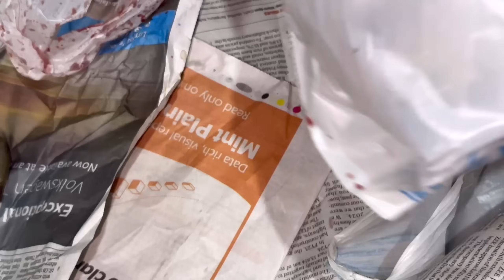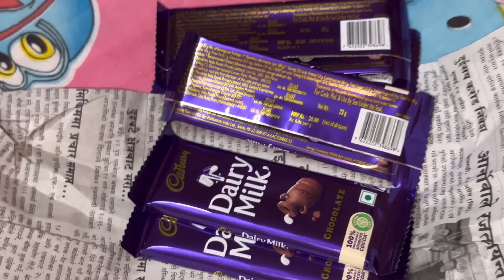আর কিছুক্ষণের অপেক্ষা তারপরেই চলে আসছে আপনজনেরা ​⁠@AmarVlogs1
আর কিছুক্ষণের অপেক্ষা তারপরেই চলে আসছে আপনজনেরা ​⁠ Amar Vlogs Viral trending bangla Vlig